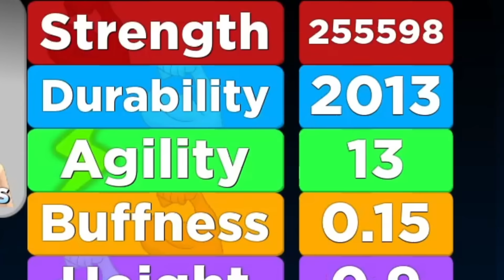Do you even lift bro?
It's Roblox.
ABOUT -  Roblox
The ultimate virtual universe that lets you create, share experiences with friends, and be anything you can imagine. Join millions of people and discover an infinite variety of immersive experiences created by a global community!